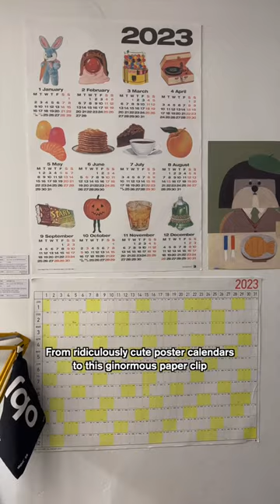Best Stationery Shop in Korea ✍️🇰🇷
If you are searching for the best stationery shop in Seoul, Korea, this is it! They practically have everything you could think of 💓 It's really difficult to come out of this store empty-handed 😂 So be prepared 😁